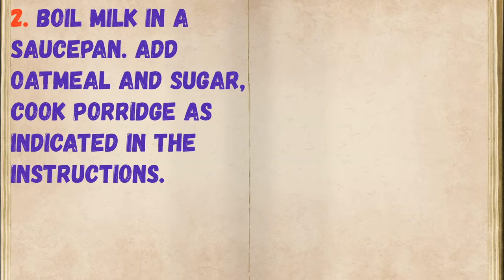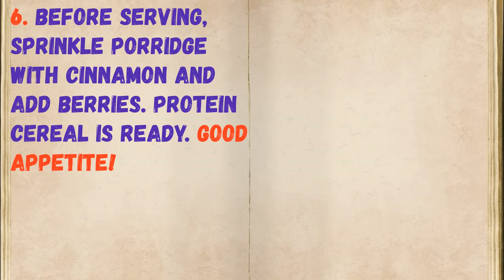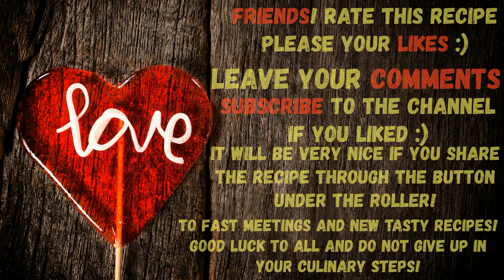Protein Porridge / Book of recipes / Bon Appetit